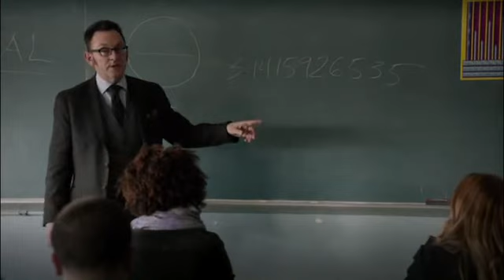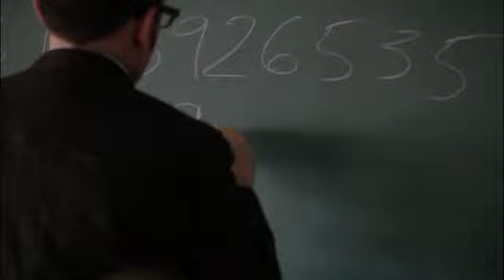a cosa serve il Pi Greco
Bellissimo estratto da "Person of Interest" che ribalterà la tua visione della vita e dell'intero Universo (doppiato in italiano).